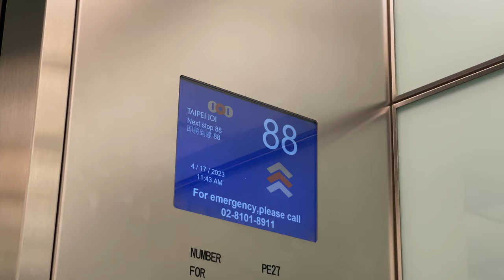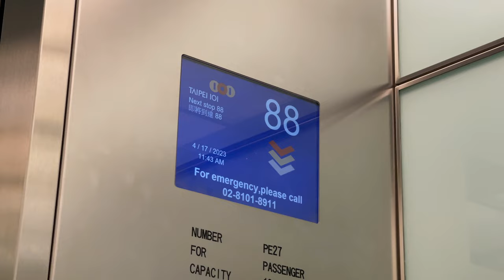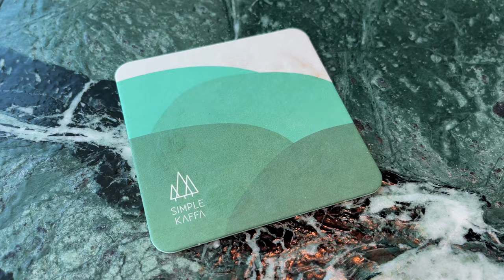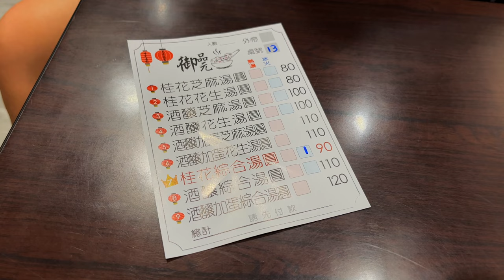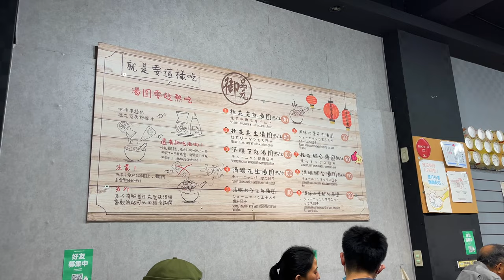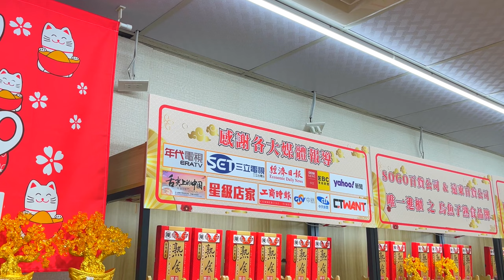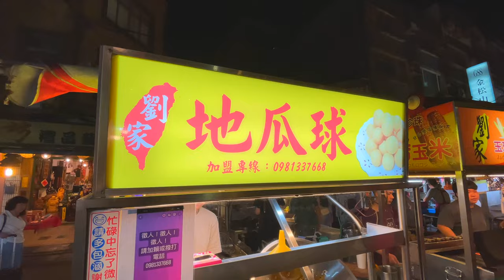4 Places to Experience TAIPEI 101 and RAOHE NIGHT MARKET Street Food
In this second episode of a three parts series on Taipei, prepare to be enthralled by the architectural wonder, Taipei 101. We witness Taipei's crown jewel in all its towering glory and dined at a cafe on it’s 88th floor which offers breathtaking panoramas of the city. Let’s not forget the night markets of Taipei! We end our night at Raohe Night Market where tantalizing aromas dance through the air, and vibrant stalls offer a sensory feast for the curious explorer. Taipei, let’s go!

Places Visited
📍Xiang Shan Peak
📍Taipei 101
📍Four Four South Village
📍National Sun Yat-sen Memorial Hall

Food Ate:
🥨Simple Kaffa
🍽️Dong Fat Hao
🍽️Cheng Dong Pork Ribs Medical Herbs Soup
🥨Fuzhou Black Pepper Bun
🥨Yu Pin Yuan Ice Tang Yuan
🥨Chen's Fish Roe
🥨You Da Le Ba Guava
🥨Liu Jia Sweet Potato Ball